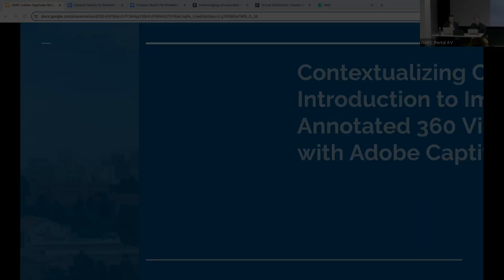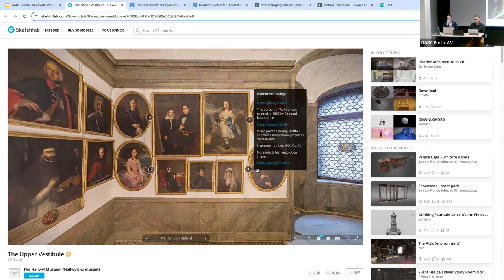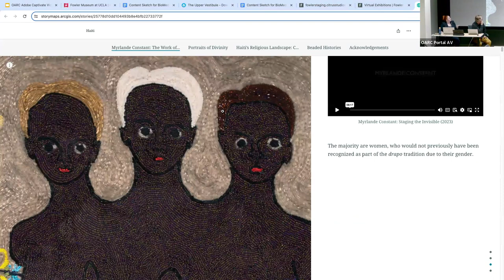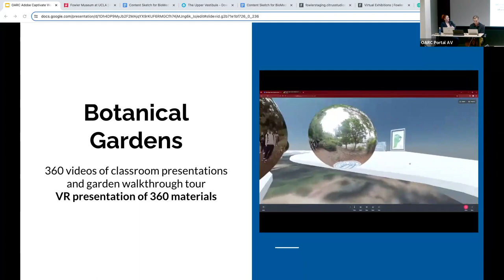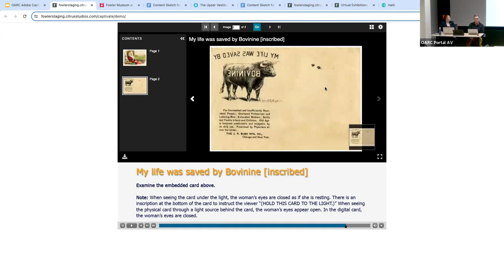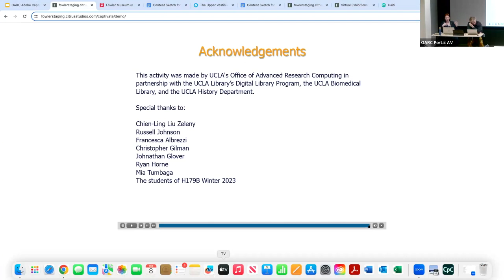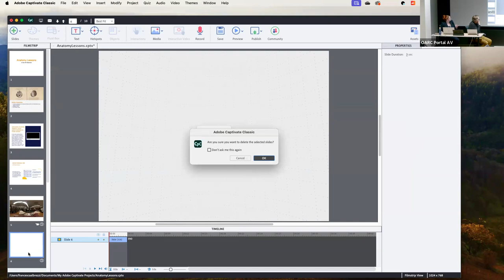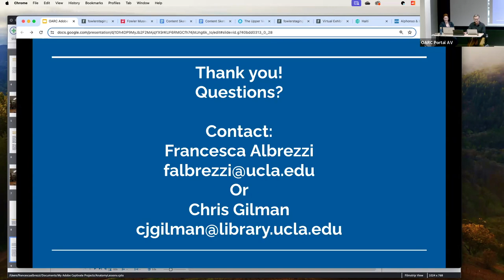Contextualizing Collections: Intro to Immersive Annotated 360 Virtual Tours with Adobe Captivate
Most would agree that in terms of creating virtual experiences as part of research, more context is better. Contextual information allows for a bigger picture to be seen and can provide in situ understanding, despite being remote. With the proliferation of 360 cameras, creating immersive virtual tours has become more commonplace. Whether it is to document the layout of a hydroelectric power plant, provide archival information about historical relics, such as the HMAS OVENS submarine, or share information regarding a cultural heritage site, such as Google Arts and Culture’s Street View tours, immersive 360 capture with annotations has become a strong visual research method and product.
In addition, many fields of research look to present information or scenarios and then survey a sample of participants regarding their experience. Interactive surveys or modules can provide valuable research data for any number of disciplines.

In this workshop, participants will be introduced to Adobe Captivate, a software for building e-learning interactives and annotated 360 virtual tours. Focusing on examples that bridge UCAL’s Biomedical Library space and digital collections, participants will learn how to build a virtual tour with 360 images and video. They will also learn how to annotate their tours with collections materials and how to build some of the platforms various interactive activities, which include:

Multiple choice
True/False
Fill-in-the-blank
Short Answer
Matching
Hot Spot
Sequence
Rating scale
Random question

No prior experience with Adobe products will be needed. However, this product is not part of the Adobe Creative Cloud Suite. If participants want to follow along during the workshop, they will need to purchase and download Adobe Captivate before the workshop.

This workshop is part of the Research Collections and Digital Scholarship series — a collaboration between the Office of Advanced Research Computing (OARC) and the UCLA Digital Library Program.